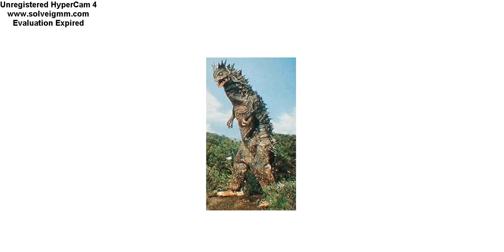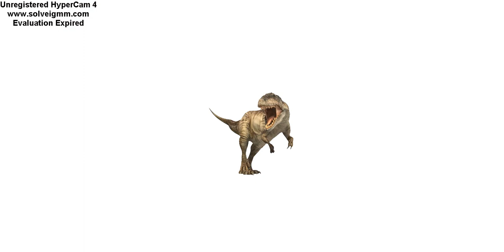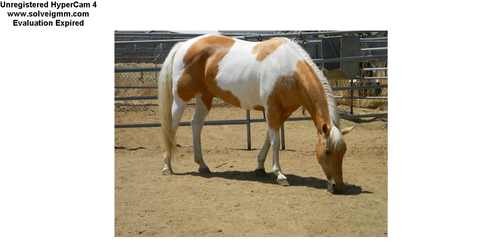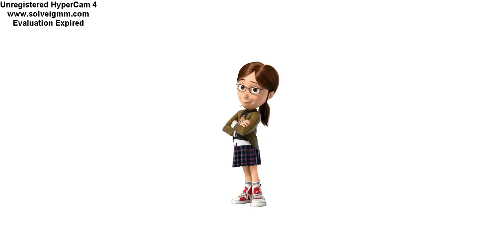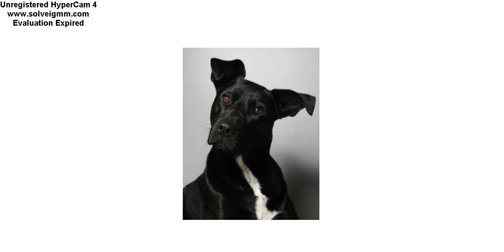All of Conner's characters